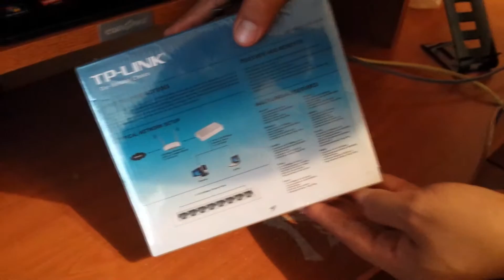Switch TP-Link TL-SF1008D Unboxing en Español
Presentando nuestro nuevo video, en el cual tenemos la oportunidad de hacer un Unboxing a un Switch Marca TP-LINK Modelo: TL-SF1008D.

🔽 Descargar Advanced IP Scanner Pro (Software para Ver TODOS los Equipos Conectados a mi Red WiFi y Cableada):